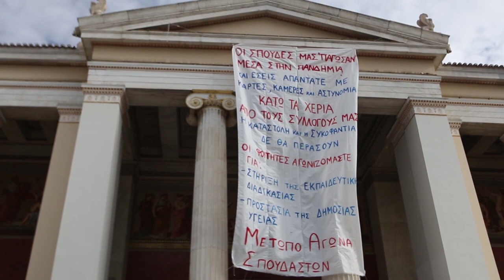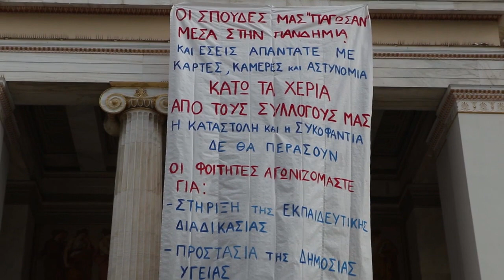ΔΗΛΩΣΕΙΣ ΦΟΙΤΗΤΩΝ ΣΤΗ ΣΥΝΕΝΤΕΥΞΗ ΤΥΠΟΥ